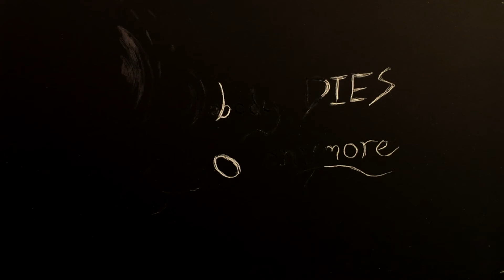Nobody Dies Anymore--ANIMATION by Lembit Beecher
music and animation (scratchboard, ink and pastels) by Lembit Beecher
text by Liza Balkan, based on interviews with senior citizens living in Toronto and Vermont.
commissioned and premiered by Scrag Mountain Music in June 2014

"Nobody Dies Anymore" is the second movement of "Looking at Spring," a song cycle which uses interviews with senior citizens living in Vermont and Toronto as the basis for an exploration of the many facets of aging. In preparing the text for the songs, librettist Liza Balkan culled short poems out of these conversations, often focusing on unexpected, beautiful and humorous details of life, but also grappling with larger questions of mortality, loss and self-discovery.